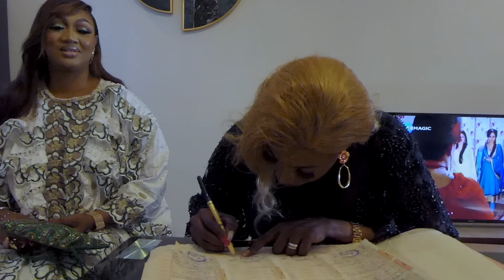SOUMAÏLA KANOUTÉ - LE JOUR DE MON MARIAGE 🇲🇱💍🇬🇳 EN GUINÉE avec MAYA KABA 🇬🇳 ( LE 22, 23 JUIN 2023)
Couple : SOUMAÏLA KANOUTÉ & MAYA KABA

Cérémonie: GUINÉE 🇬🇳